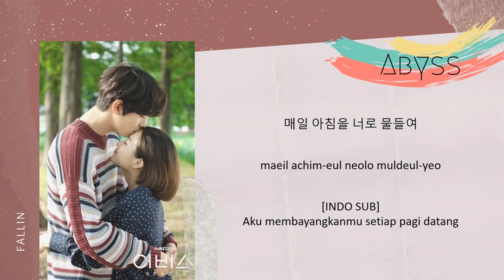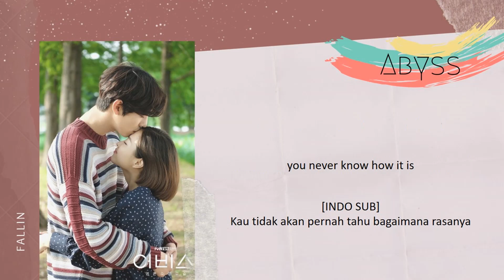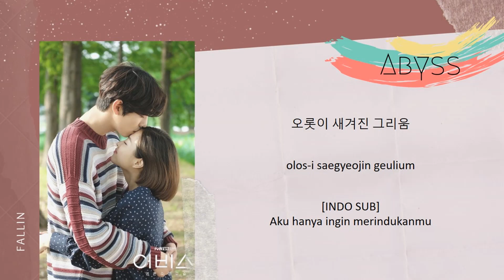[INDO SUB] Kim Feel - Fallin Lyrics (Abyss 어비스 OST Part 2)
Abyss 어비스 (Korean Drama)
♫ 김필 - Fallin ♫

Drama: Abyss
Revised romanization: Eobiseu
Hangul: 어비스
Director: Yoo Je-Won
Writer: Moon Soo-Yun
Network: tvN
Episodes: 16
Release Date: May 6 - June 25, 2019
Runtime: Monday & Tuesday 21:30
Language: Korean
Cast: Park Bo Young, Ahn Hyo Seop, Kwon Soo-Hyun, Lee Si-Un, Song Sang-Eun, Han So-Hee, Lee Sung-Jae

Synopsis by Asianwiki

Ko Se-Yeon (Kim Sa-Rang) is a beautiful prosecutor and she is good at her job. She gets into an accident and dies. Due to mysterious bead Abyss, Ko Se-Yeon is revived, but she now has a different appearance. Ko Se-Yeon (Park Bo-Young) now possesses a common appearance. The mysterious bead Abyss revives dead persons, but they gain a different appearance. Their appearance depends on how good their spirit was.

Meanwhile, Cha Min (An Se-Ha) is the successor of a cosmetics company. He is smart, humble and has a good heart. He is also unattractive. Cha Min gets into an accident and dies. Due to the mysterious bead Abyss, he comes back to life with a different appearance. Cha Min (Ahn Hyo-Seop) now has a handsome appearance.

Ko Se-Yeon begins to work as an attorney at a law firm. Cha Min begins to work for Ko Se-Yeon at the law firm.